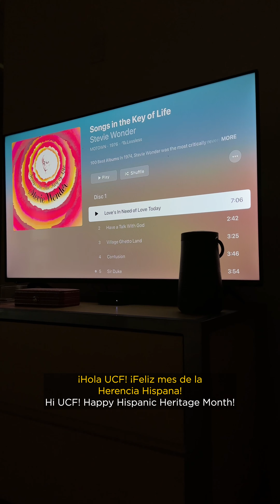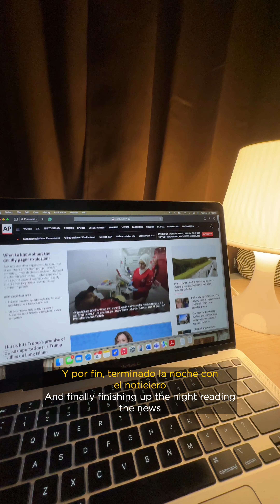UCF Student Day in the Life: Hispanic Heritage Month Edition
Spend a day in the life with @ucfbhc and @ucfstudentgovernment8392 Justice Daniel Rivera to celebrate HispanicHeritageMonth 👋